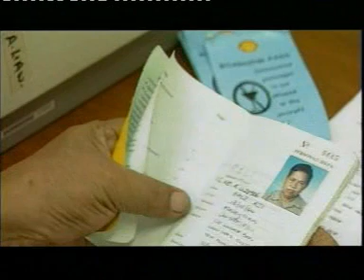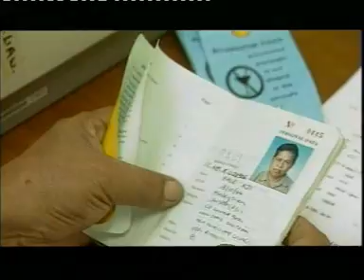BOAT TRANSFER OFFSHORE (MARINE TRANSFER OF PERSONNEL)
First, we define what we mean by “marine transfer of personnel”. Marine transfer involves the movement of personnel between offshore installations and marine vessels. Offshore installations include fixed platforms, mobile rigs, floating production units, and support facilities. Marine vessels include crew boats, stand-by vessels, and work boats. The transfer may be required for crew rotation between shore and offshore, for in-field shift changes, for operational work-related purposes, or in response to emergencies.